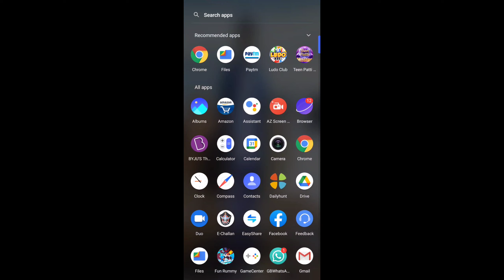Best App To Earn Money Online in Telugu Latest 2022#earnmoneyonline#earning